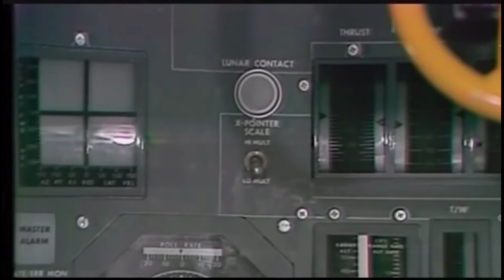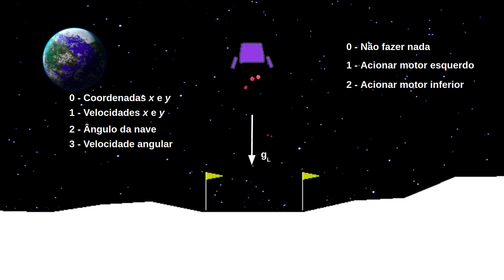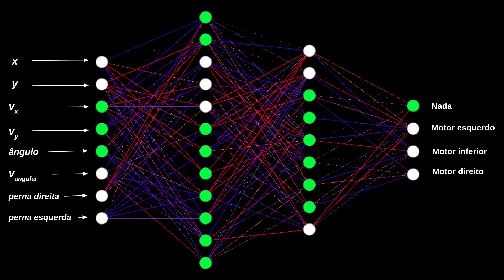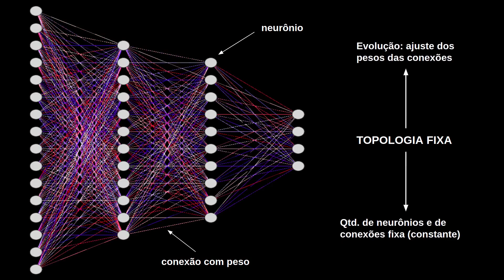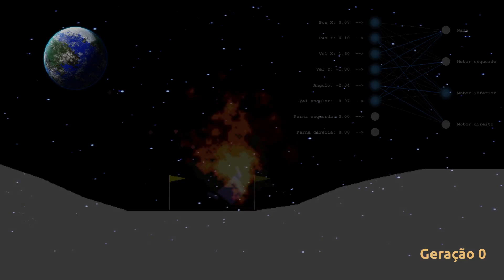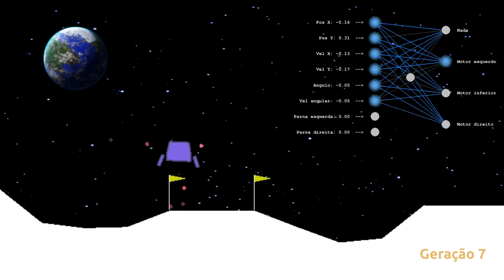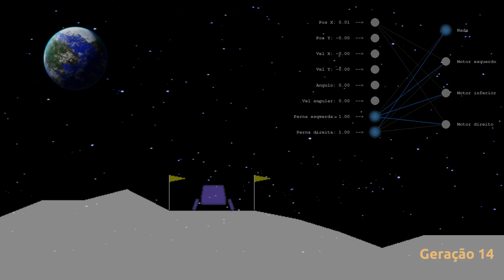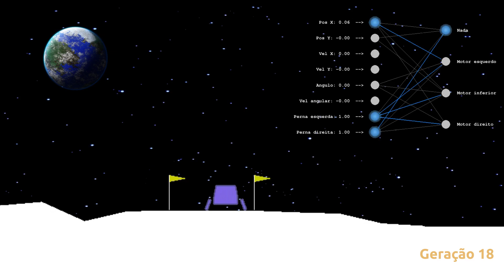I.A. Aprende a POUSAR NAVE na LUA (Neuroevolução)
Neste vídeo, vamos usar neuroevolução para criar uma I.A. capaz de controlar o pouso de um módulo lunar!

O algoritmo utilizado se chama Neuroevolução de Topologias Aumentadas (NEAT). Implementei-o como parte do NEvoPy, uma framework de neuroevolução para Python na qual estou trabalhando.

Qualquer dúvida, sugestão ou crítica é só mandar nos comentários. Abraço!

00:00 Introdução
01:02 Entendendo a simulação
02:37 Entendendo a IA
04:58 Evolução da IA
09:28 Melhor IA
09:55 Fim

Agradecimentos especiais para a NASA, que disponibiliza um grande acervo com mídia de excelente qualidade!

Perseverance Rover pousando em Marte

Vídeo dedicado para a minha Amorinha S2